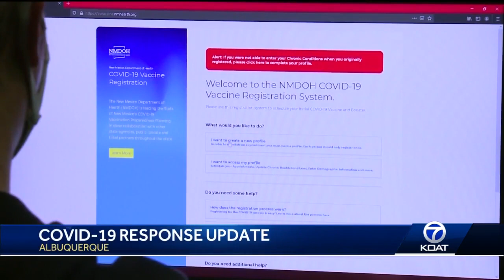Mayor Keller highlights progress made to hopefully make it to “yellow level“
Albuquerque city leaders claims we're on the right track with Coronavirus response efforts, which would help Bernalillo County move from red to yellow.